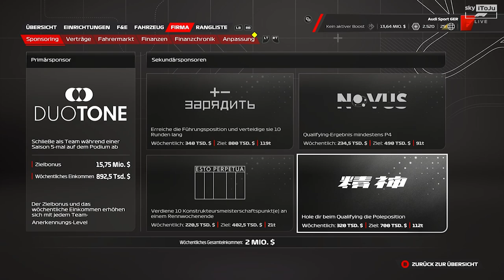8 Überholmanöver in 3 Runden! 👍 - Audi F1 23 MyTeam Karriere #76 🇬🇧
In Silverstone vermassle ich die Strategie und es wirft mich mitten in Mittelfeld! Dadurch gibt es eine spaßige Aufholjagd!

TAGs.
Britain
Cops F1
Silverstone
Großbritannien
F1 audi
F1,
Formula 1